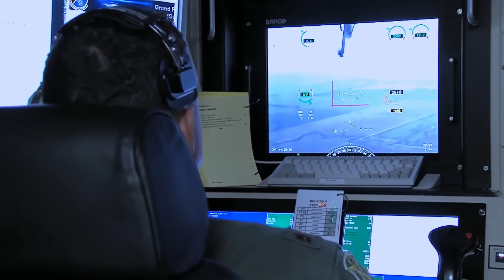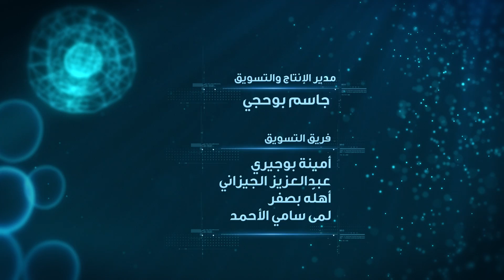برنامج لحظة - الموسم الثاني : مستقبل الحروب (الحلقة 27)